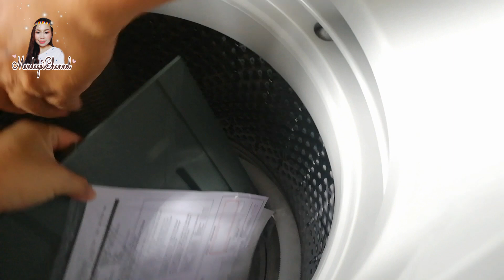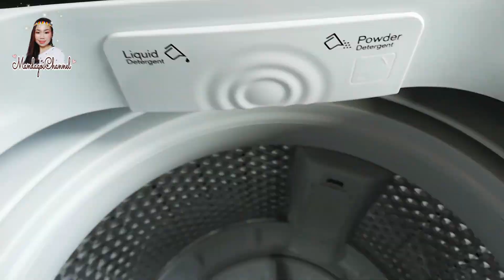Hadiah Untuk Mama Mandagoi! Bapa pun Minat Bunga keladi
P/S

- Terimakasi kepada semua kawan2 dan supporters Mandagoi!
Saya sangat menghargai sokongan dari kamu semua!

- MC